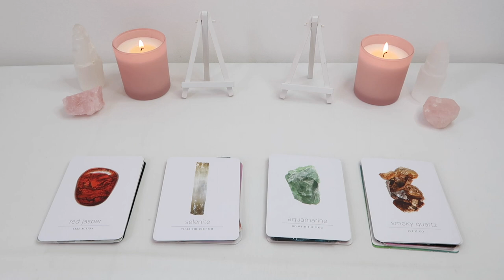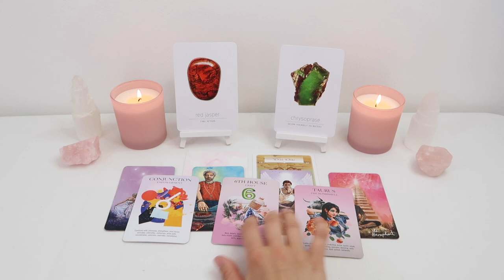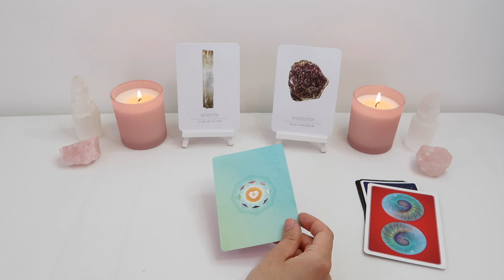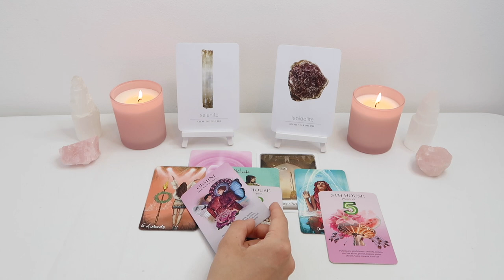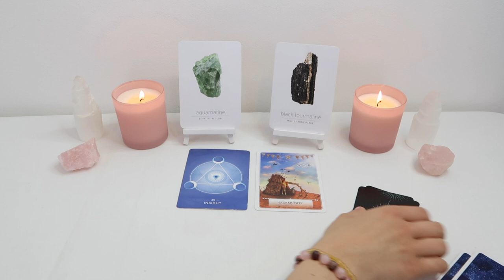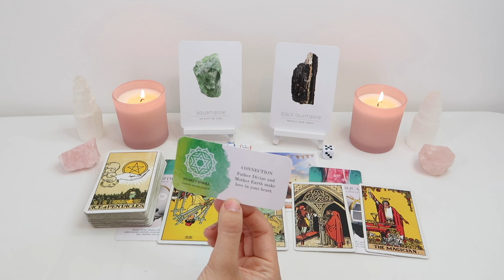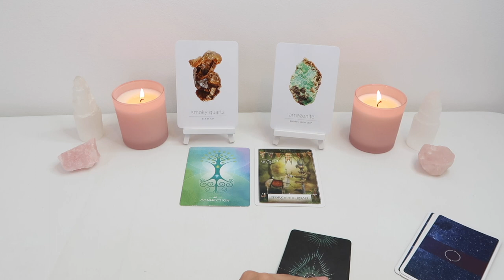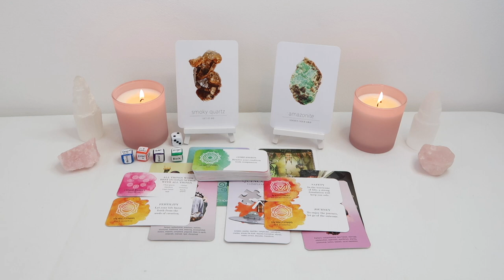⭐️♥️PICK A CARD ♥️⭐️| YOUR FUTURE SOUL MATE - IN DEPTH! - ZODIAC SIGN, LOOKS etc...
Decks Used:
- The Original Rider Waite Tarot Deck
- The Sacred Self Care Oracle
- The Numinous Astro Deck
- Daily Crystal Cards

PICK A GROUP:
GROUP 1 - 0:43
GROUP 2 - 12:46
GROUP 3 - 22:55
GROUP 4 - 34:57

- 30 Minutes

- 30 Minutes

1. How they feel about you
2. What they are going through
3. Your current relationship
4. Your future relationship.
5. Advice.

- 1 Hour and 15 Minutes

 1 Hour and 15 Minutes